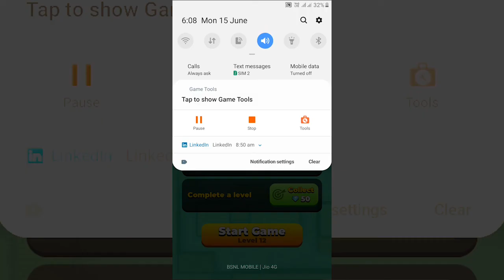Hunter assassin intro Level 1 to Level 11